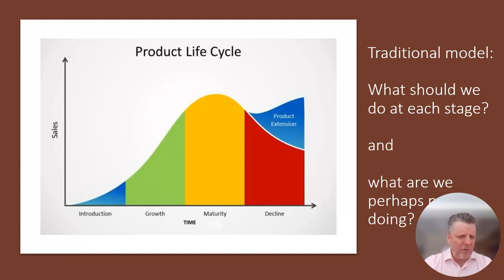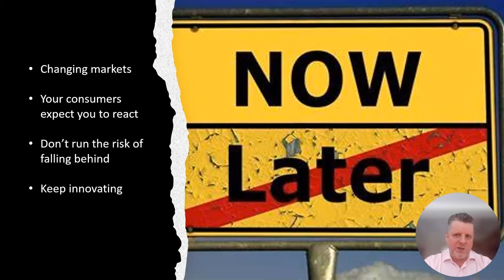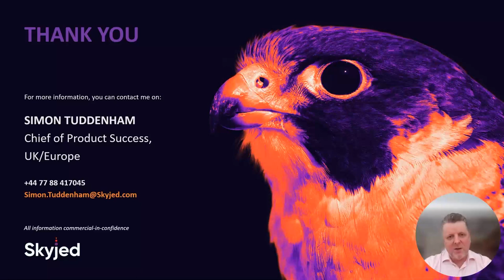Webinar: Opportunity for PM Leaders, Embrace PLM by fmr Emirates Head of PM, Simon Tuddenham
Take your Product Leadership to new heights by embracing Product Lifecycle Management. Learn how to integrate sustainability seamlessly into your strategy and elevate Product Operations for a comprehensive, game-changing approach.

ABOUT THE SPEAKER:
Simon is the Former Head of PM at Emirates, and now Chief of Product Success at Skyjed. He's a well-experienced leader and technology Product professional with over 15 years of experience building products in retail and eCommerce. Throughout his career, he has worked on amazing products for companies such as Walmart and Emirates.